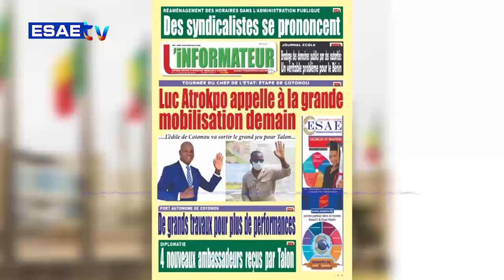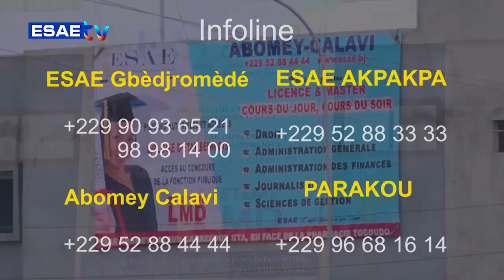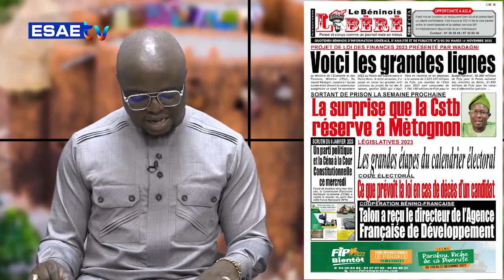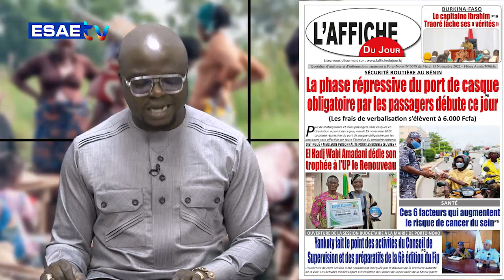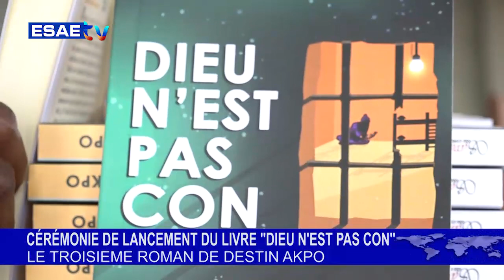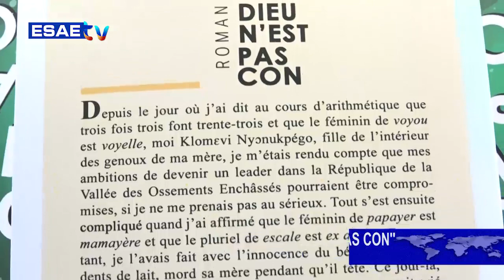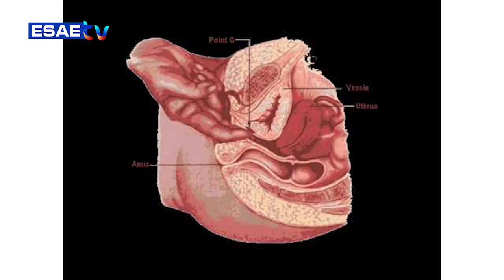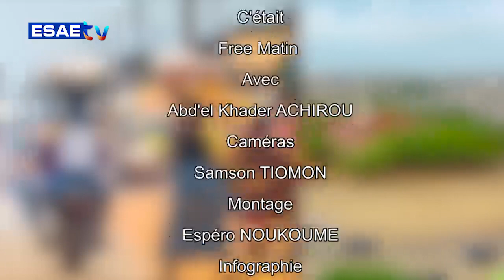FREE MATIN DU 15 NOVEMBRE 2022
Vous suivez sur * votre émission d’information et de divertissement *’’FREE MATIN’’ de ce MARDI 15 NOVEMBRE 2022*